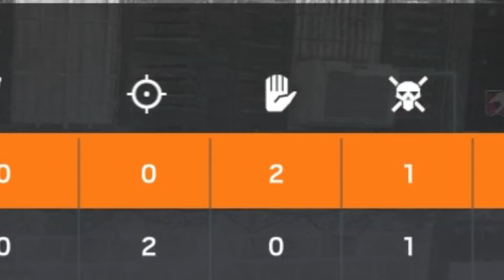sledge is confused | rainbow six siege w/JKyeet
is sledge confused? yes. yes he really is. either that or he's contemplating about his decision to be part of S.I. can't know for sure. but what is for sure is that you should check JKyeet out